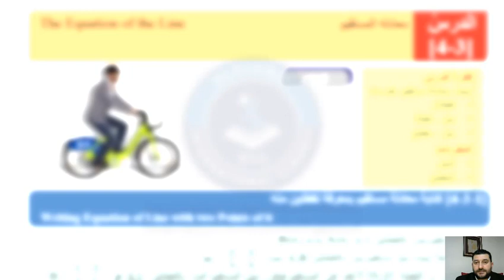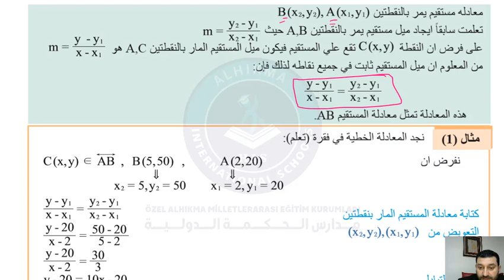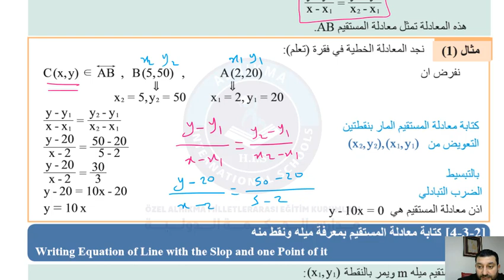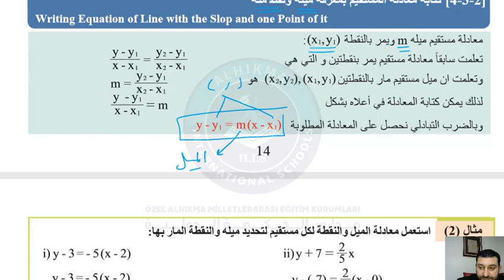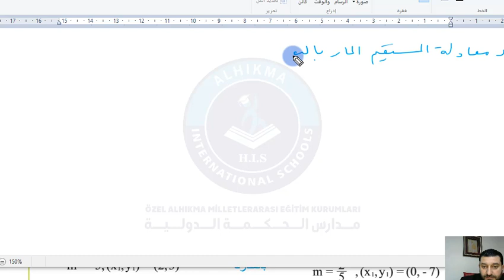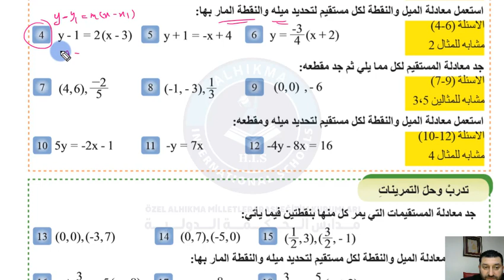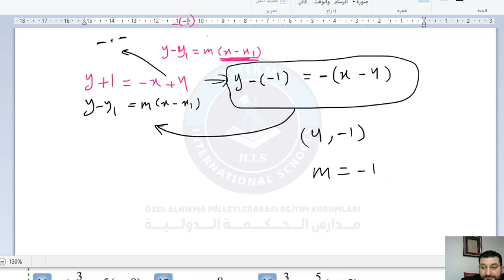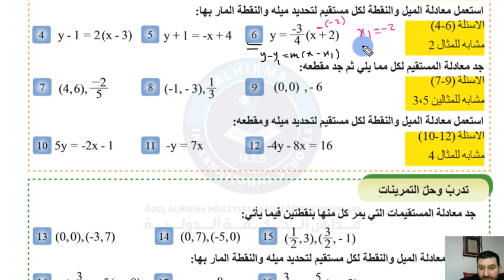الصف التاسع الرياضيات درس معادلة المستقيم